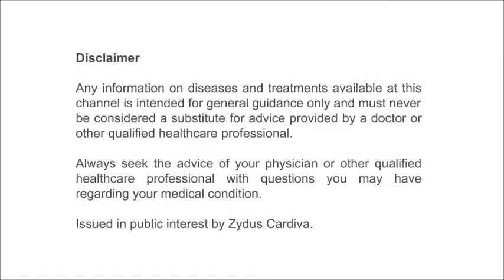VinTalk: Dr. H B Mohapatra (Bhubaneswar) - Tips for Diabetic Patients During Lockdown